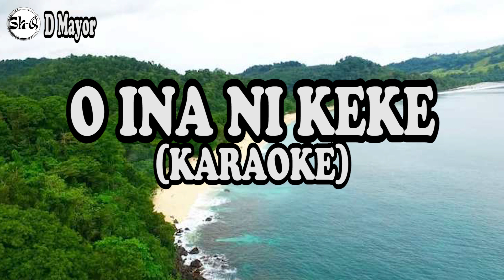KARAOKE O INA NI KEKE D MAYOR